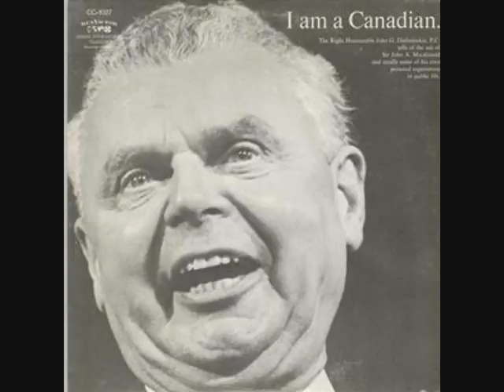John Diefenbaker - "I am a Canadian" LP - Side 2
"I am a Canadian" LP - Side 2
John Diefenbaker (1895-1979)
RCA Victor CC-1027, Canadian pressing, circa 1965
33 1/3 RPM, 12"
Track listing:

2-1 "'Old Tomorrow'"
 - 0:00
2-2 "Sir John and the Hopefuls"
 - 2:29
2-3 "The Wit of Sir John A. Macdonald"
 - 4:03
2-4 "Sir John the Politician"
 - 7:38
2-5 "'Old Tomorrow' in Washington"
 - 9:29
2-6 "The Boardwalk Incident"
 - 11:21
2-7 "The Duchess of Sutherland"
 - 12:49
2-8 "Laurier's Tribute Upon the Death of Sir John" - 14:30